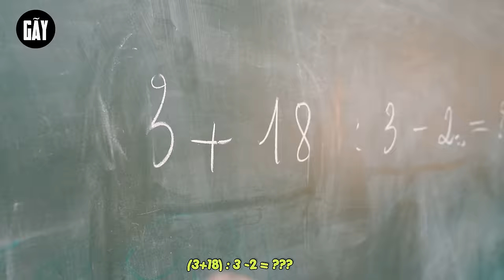[Nhạc chế] - TÌNH HUYNH ĐỆ Parody | GÃY MEDIA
Năm Năm Gắn Kết - Võ Lâm Là Nhà
►Gãy Media là một kênh Youtube chuyên sản xuất Parody nhạc chế, Phim ngắn tình cảm, hài hước... đem lại những giây phút giải trí cho tất cả mọi người sau những giờ làm việc căng thẳng.
     • Viral Videos
     • Short Film
     • Music Videos
     • TVC
     • Infographic & Animation Videos